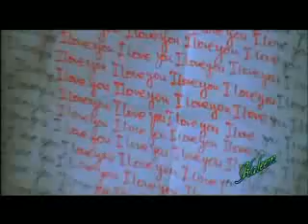Vizhi Moodi 2012 KALEEM